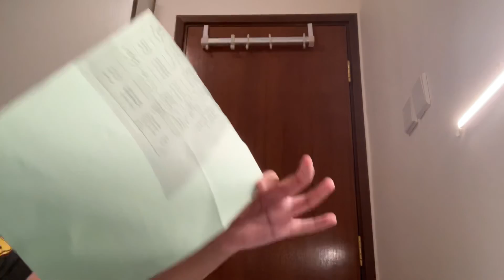I make a uzi gun it’s amazing￼